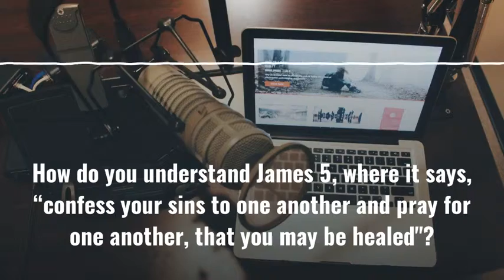How Do You Understand James 5, Where It Says...?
How do you understand James 5, where it says, “confess your sins to one another and pray for one another, that you may be healed"?